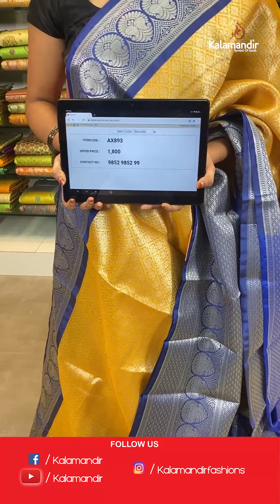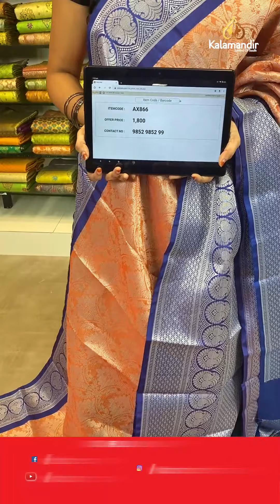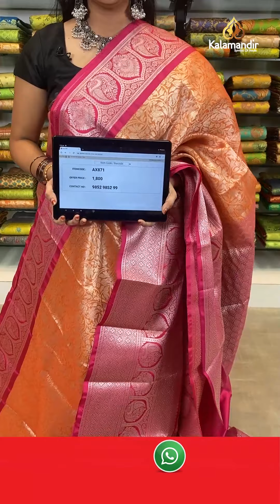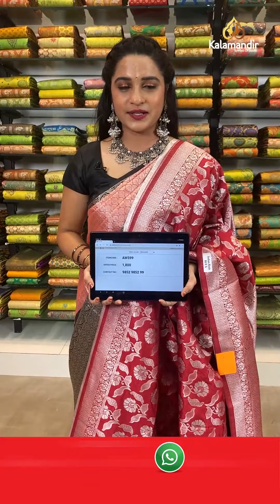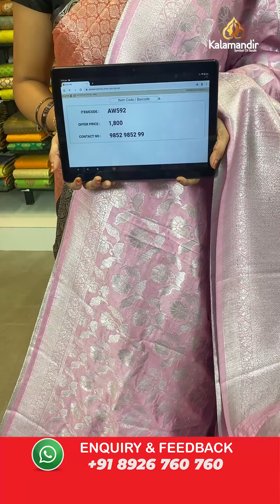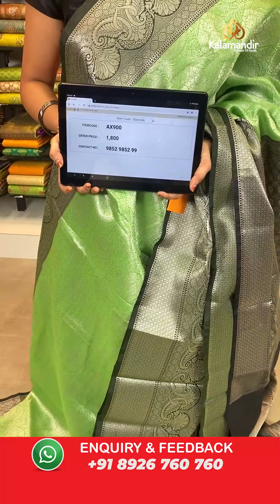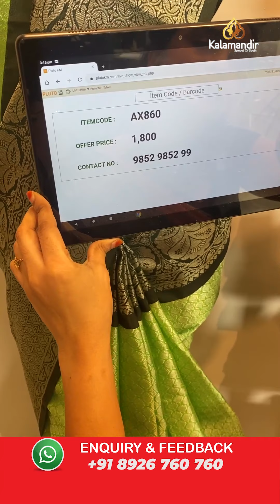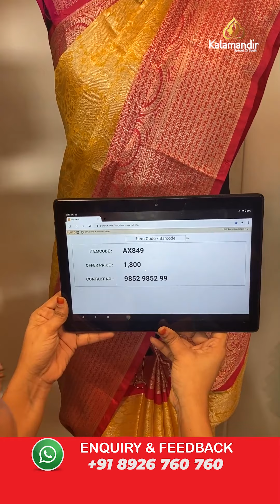Madurai Tissue Sarees Buy 3 at 3500/- Buy 2 at 2500/- Buy 1 at 1800 For 24HRS Only | Kalamandir